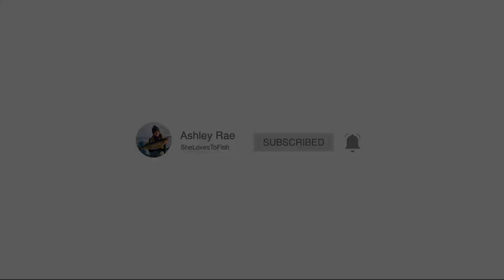GIANT Channel Cats on the Red River, Manitoba! (Cross-Canada Road Trip Part 4)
During our cross-Canada road trip, we made a quick 3-hour stop at the Red River in Manitoba to fish with our friend Todd Longley of City Cats Guiding Service It was a short but epic channel cat adventure!